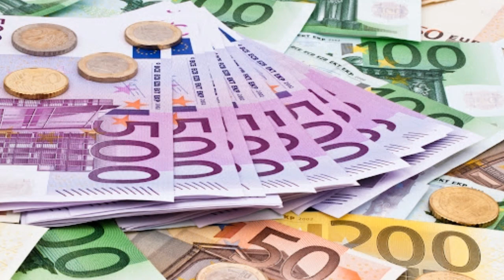Խաչատուր Սուքիասյանի եղբոր նկատմամ հարուցված քրեական գործը դատարանում է.Սուքիասյանը չէր սպասում սրան